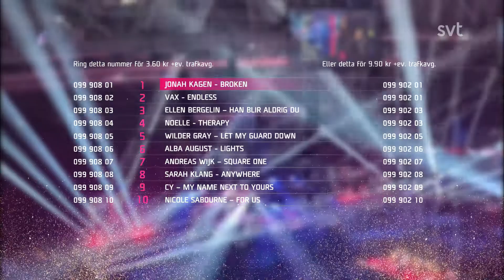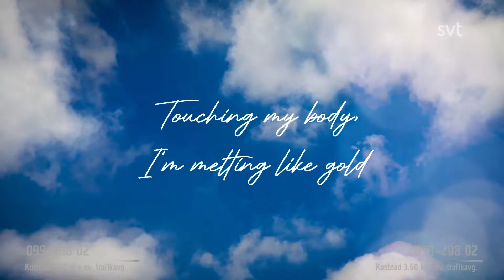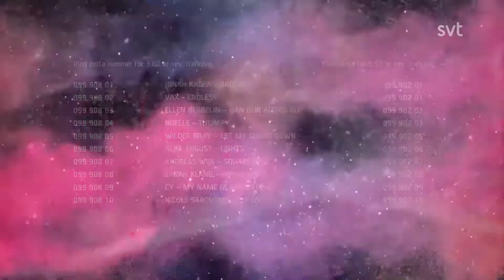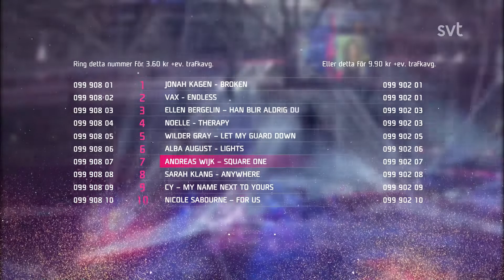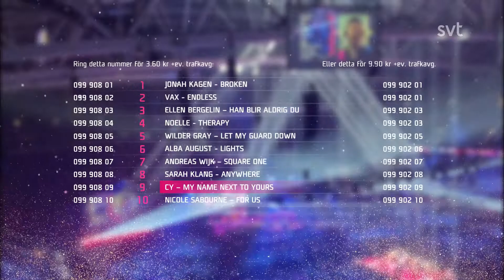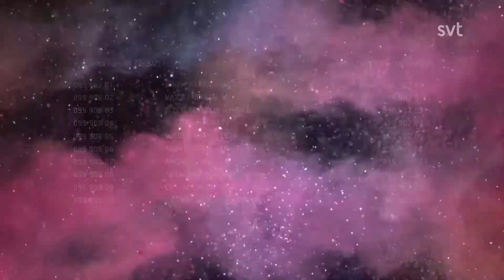Makofestivalen 2021 - Official Recap - Sweden 🇸🇪 - National Final - Mako Song Contest 2021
Makofestivalen 2021 is the National Final format used to pick the
Swedish representative at the Mako Song Contest 2021!

10 acts have been selected by the Swedish broadcaster SVT to compete in the selection!

Here is the running order of the competing entries in Makofestivalen 2021 :

01. Jonah Kagen - Broken
02. VAX - Endless
03. Ellen Bergelin - Han Blir Aldrig Du
04. Noelle - Therapy
05. Wilder Gray - Let My Guard Down
06. Alba August - Lights
07. Andreas Wijk - Square One
08. Sarah Klang - Anywhere
09. CY - My Name Next To Yours
10. Nicole Saboune - For Us

10 International Juries and the Swedish Jury will be in charge of selecting the winning entry of the Makofestivalen 2021!

Here are the 10 International Juries for the show :

San Marino
Malta
Rest Of The World
Guam
Poland
Denmark
Svalbard
Suriname
United Kingdom
Azerbaijan

The Mako Song Contest is a musical experiment that is taking place since 2018, blending different genres and cultures under one roof whilst crowing the most intriguing and impressive song as its winner!

The story of the competition is linked to the 2019 winner, Australia, who rocked the Stockholm stage and lifted the trophy with CXLOE and her song "Show You" - thus bringing us Down Under this year!

The Contest has been cancelled in 2020 due to the ongoing pandemic, thus the competition was moved for 2021 to be held in Australia for the very first time - with an extension for it to continue at the beginning of 2022!

If you are interested in taking part or just want to stay updated with more news from the contest, you can check our other social platforms and be a part of the Mako phenomenon!